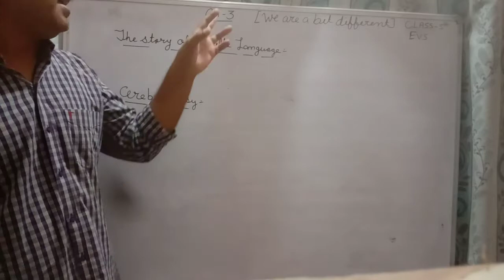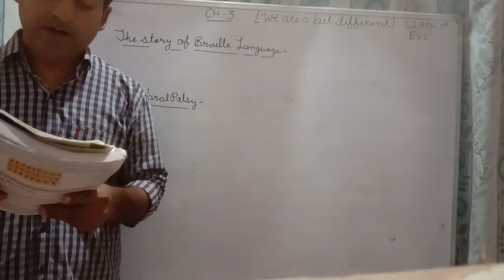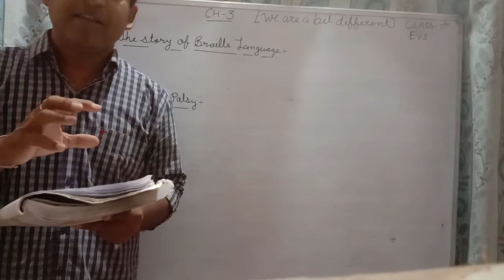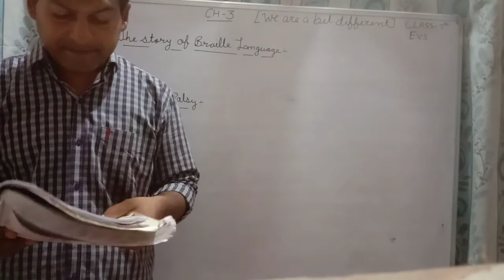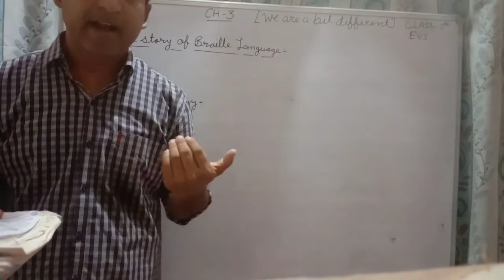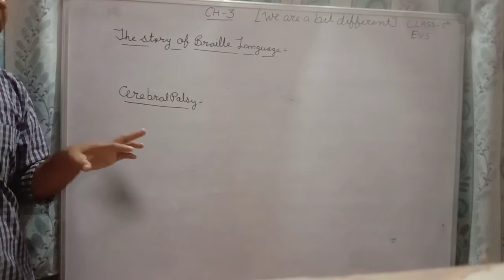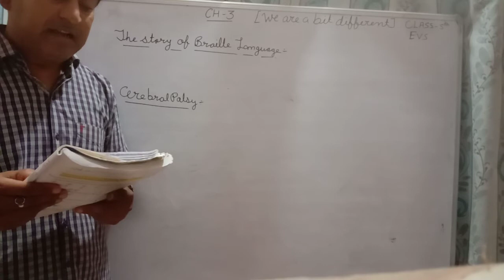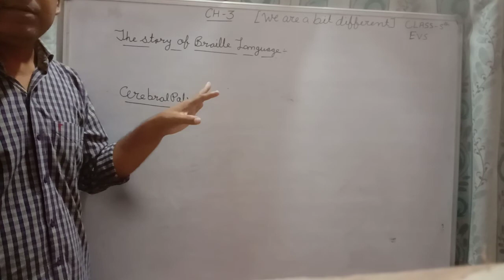class 5th ch-3 Day 3